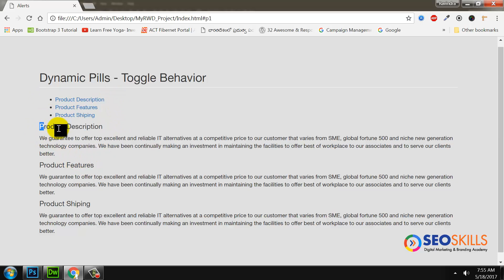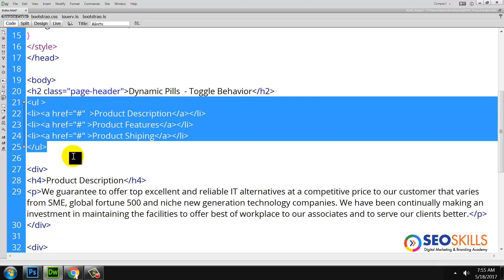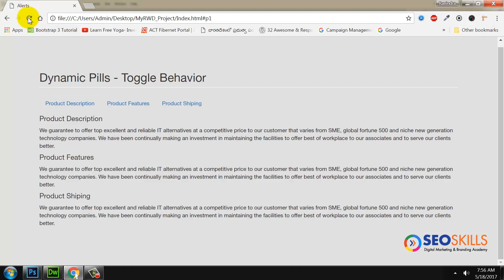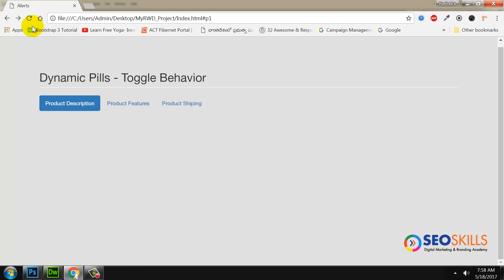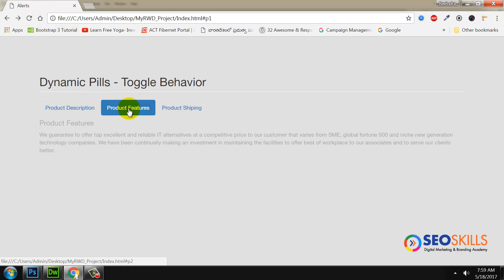26.Bootstrap Dynamic PillsTutorial in Telugu - Toggle Behavior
In this video you will be learning:
26.Bootstrap Dynamic PillsTutorial in Telugu - Toggle Behavior
Our Courses
UI UX Design Course